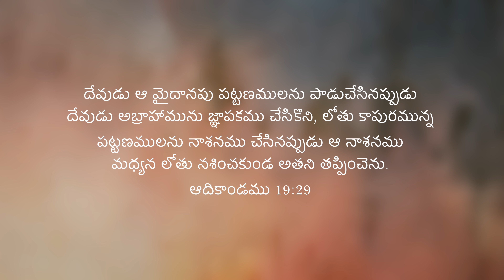GOD REMEMBERS YOUR PRAYERS | Genesis 19:29 | 05 FEB | Morning Devotion | Ps. Jolly George